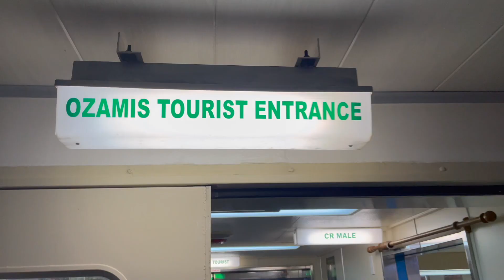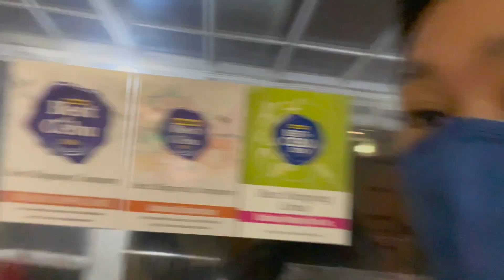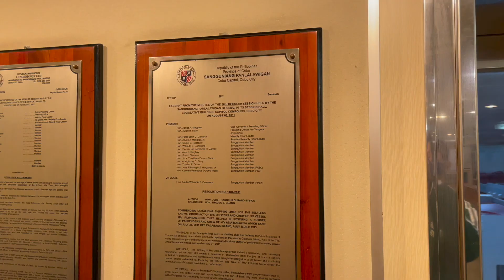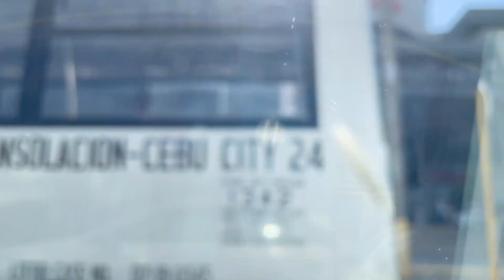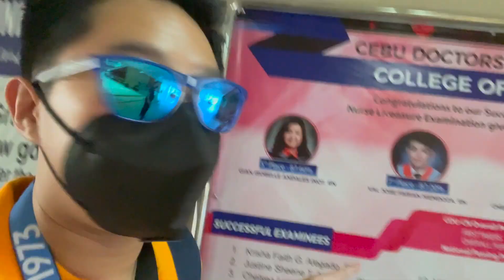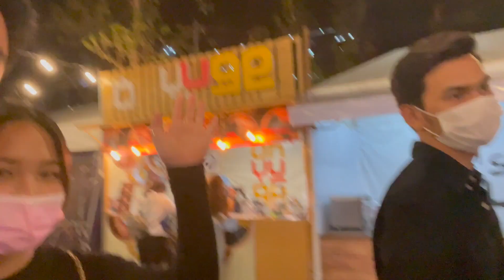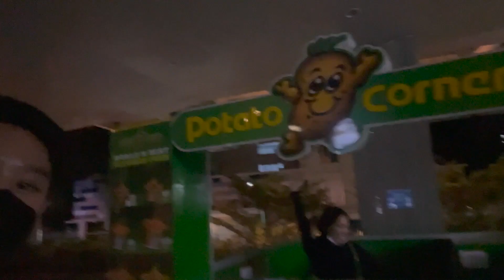Vlog 13: Visiting Cebu Doctors' University for the First Time